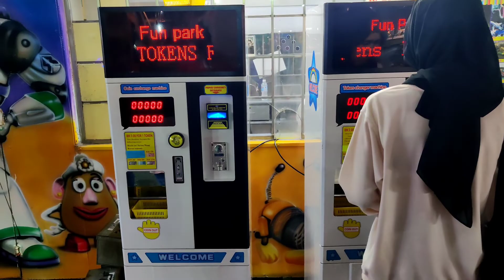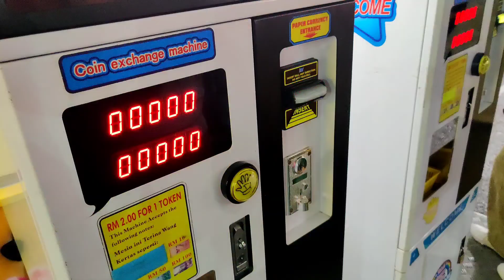Exhibition @ Malaysia | Carnival Event | Adventures Rides and Games | Malaysia Telugu Vlogs